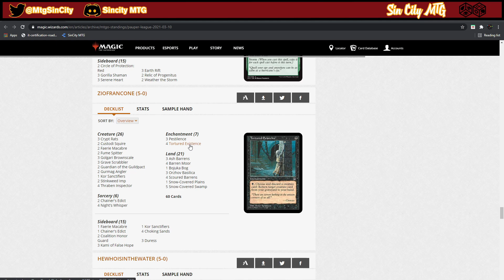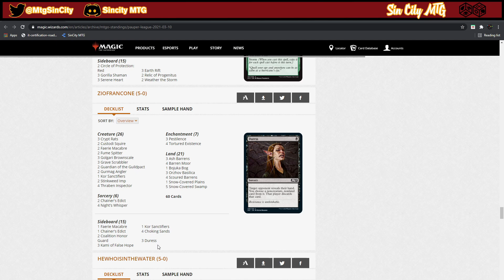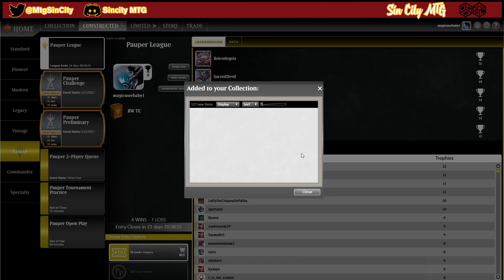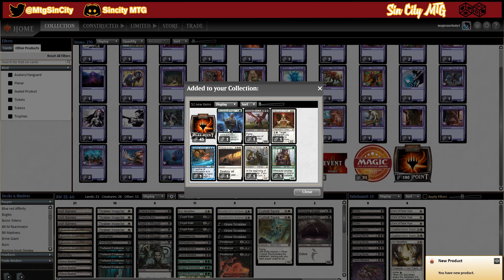BW Tortured Existence League